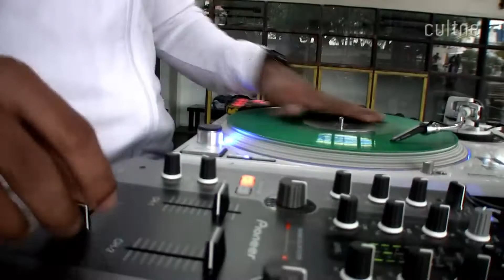CULTNE - LUB 2013 - Sesc Madureira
Cultne registrou com imagens e edicão de Filó Filho, producão de Alvaro Araujo e still fotográfico de Zezinho Andrade, a performance da cultura urbana que envoveu o basquete da LUB, o grafite, a música e a dança dos B.Boys no SESC Madureira durante a comemoracão dos 400 Anos de Madureira no último dia 17 de agosto de 2013.

A LUB se caracterizou pelo seu trabaho com o binômio Esporte e Cidadania. A organização tem como foco o desenvolvimento do basquete do praticado nas ruas. Seus conceitos são: a solidificação de uma cultura de solidariedade; a mobilização permanente pela paz; e o estímulo aos valores positivos associados ao esporte e ao espírito de grupo. Sua visão de futuro é proporcionar o desenvolvimento do basquete, formando parcerias e viabilizando junto ao público-alvo atividades sociais, educacionais e esportivas. Entre os seus projetos, destacam-se as vertentes Esporte, Cultura, Cidadania e Geração de Emprego e Renda.
Desde a sua criação as equipes escolinhas de basquete de rua do Rio de Janeiro e São Paulo são presenças constante na mídia, tendo participado de matérias em revistas e programas de televisão como: Jornal Nacional e Mais Você (TV Globo), SBT Brasil e SBT Rio(SBT), Fala Brasil e Informe Rio ( Rede Record), Band Rio( TV Bandeirantes), Rede TV, Stadium (TVE), Sport TV, Multishow, Revista Época, Revista Raça, Isto É, Jornal dos Sports, Lance, O Dia, Extra, entre outros.